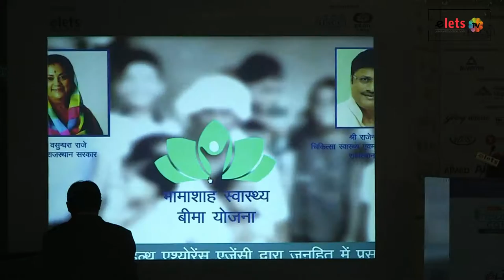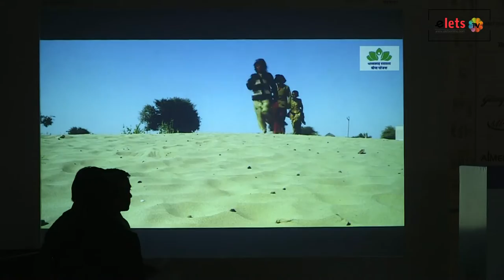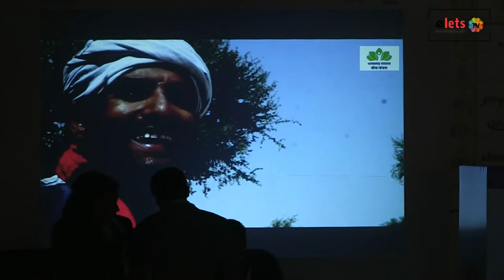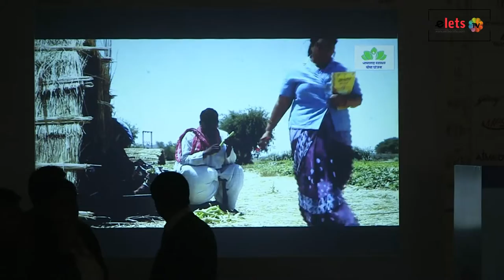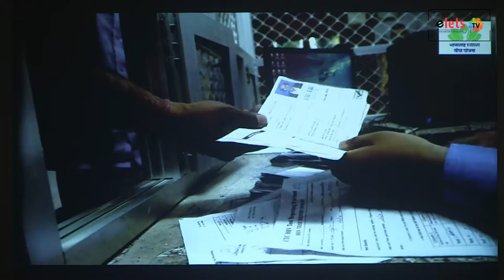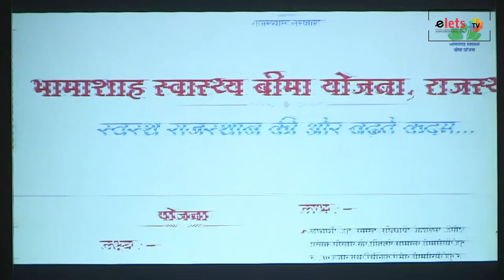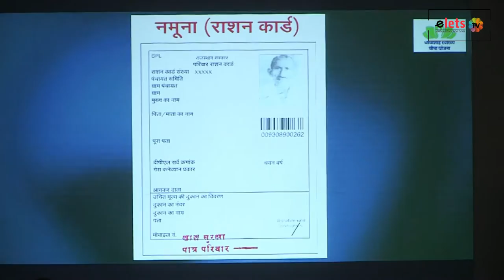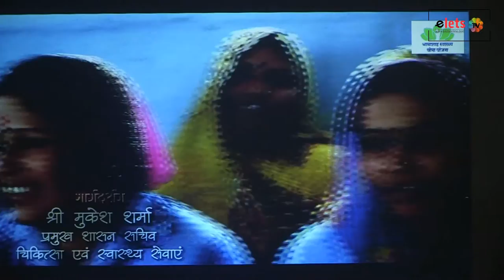Smart Healthcare Conclave 2016 - Special Address: Vinita Singh, Joint Chief Executive Officer..